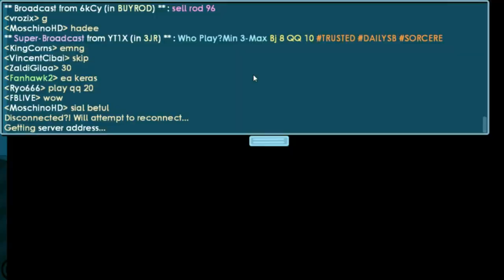CSN/BJ/HOLL/QQ GROWTOPIA CASINO | WIN | COMEBACK #8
YOWOYOWOYO WHATS UP

BALIK LAGI SAMA AKU

DI VIDIO KALI INI AKU MAIN GROWTOPIA YAITU CASINO

PERTAMA - TAMA AKU BAWA 50 WLS TERUS MAIN KALAH, SAMPE WLS TERAKIR, TERUS DI SAAT SAAT KALAN AKU MENGALAMI MOMMENT OF TRUTH YAITU COMEBACK, COMEBACK SAMPE MENANG TONS

AYO SUPPORT CHANNEL INI DENGAN CARA:
2. LIKE
3. SHARE
4. COMMENT

FOLLOW IG AKU JUGA YAA

SEGITU AJA VIDIO DARI AKU

YOWOYOWOYO WHATS UP.